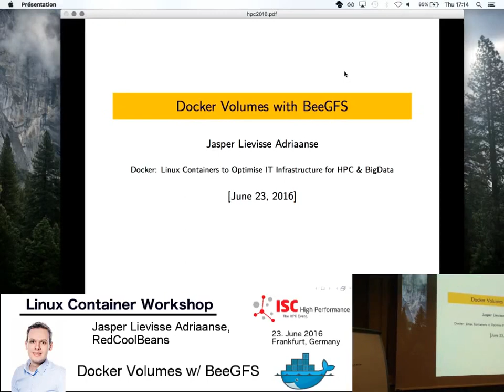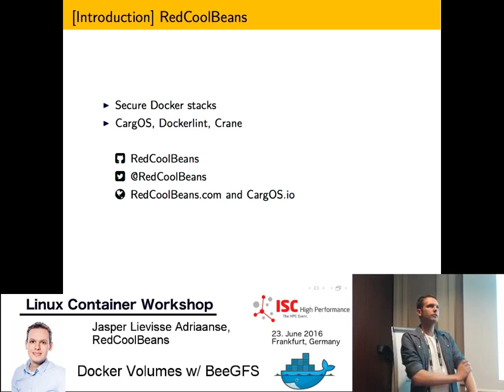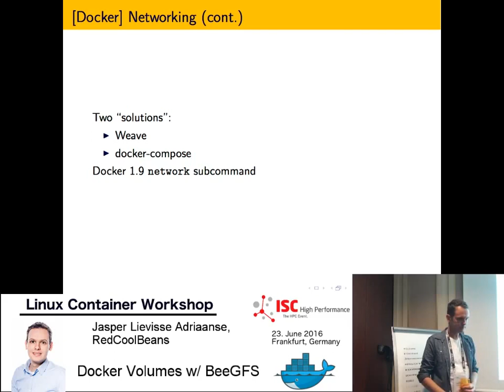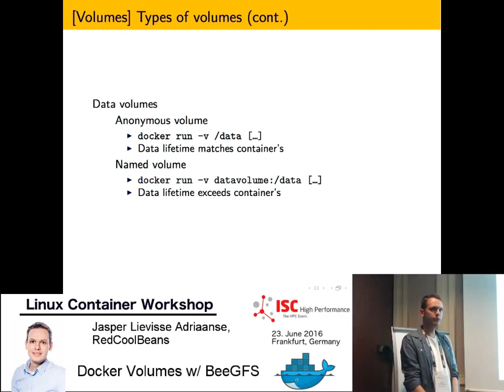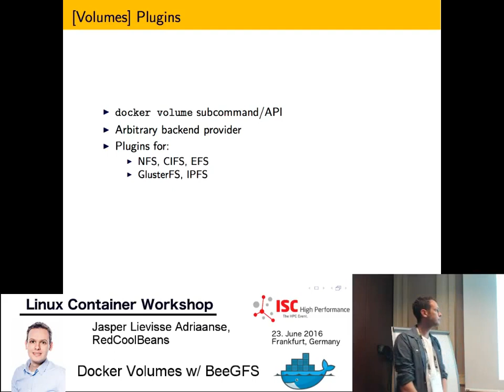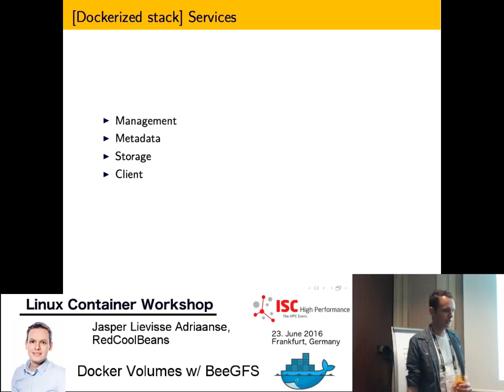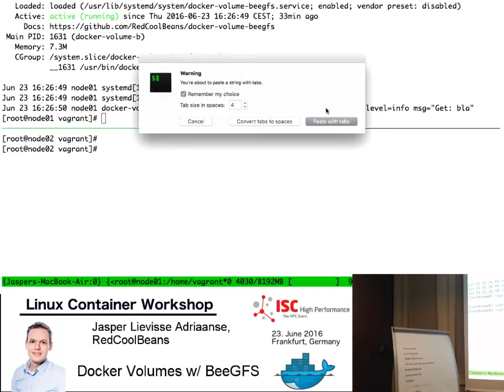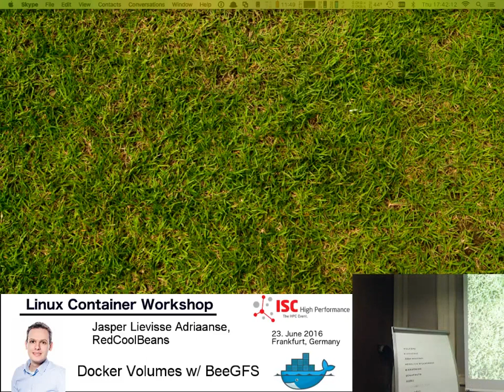Docker Volumes w/ BeeGFS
RedCoolBeans has developed a plugin for Docker to allow containers to store data on a volume in a BeeGFS cluster. This presentation will discuss Docker volumes in general, and the plugin for BeeGFS in particular.